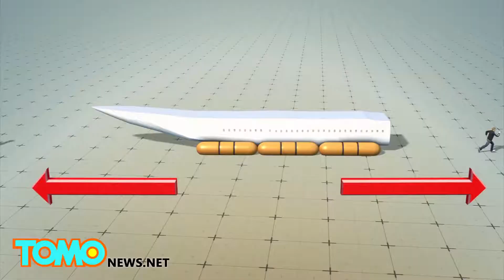Amazing Airplane Safety System! ...You Will Love This -noorisocial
future aviation techniques:
safety features:
how safe is flying 2018,
how safe is flying statistics,
airplane safety facts,
how safe is flying in turbulence,
how safe is flying at night,
how safe is flying 2019,
airplane safety instructions,
plane crash,